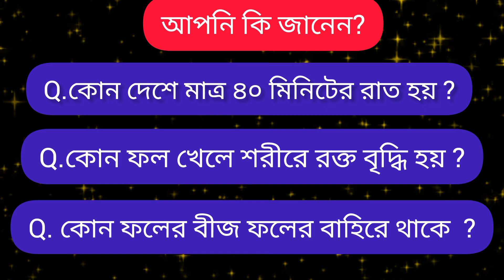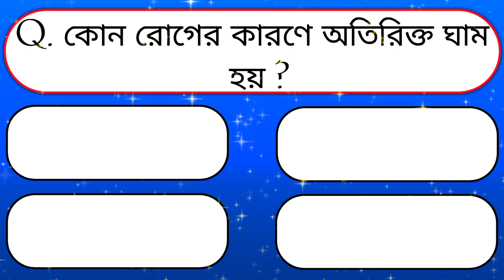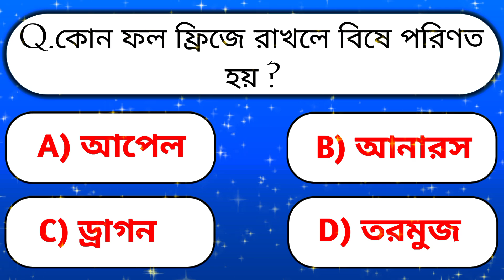Gk || কোন দেশে মাত্র ৪০ মিনিটের রাত হয় || Interesting gk quize || Bangla General Knowledge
এই ভিডিওতে রয়েছে, 20 টি গুরুত্বপূর্ণ জিকে | আপনাদের কাছে অনুরোধ রইলো পুরো ভিডিওটি শেষ পর্যন্ত দেখবেন।
                                         ধন্যবাদ  ।।

Your Queires,

Bangla gk questions
Gk questions and answers
Bangla interesting gk
Gk
Gk questions
Interesting gk quize
Gk quize in bengali
Bangla gk
Gk in bengali
Bangla gkquize
Gk bangla
Gk bangla questions
General knowledge
Gkfacts
Interesting bangla gk quize
Quize
Quize gk

জিকে
বাংলা জিকে
জিকে ইন বেঙ্গলি
বাংলা কুইজ
কুইজ টেস্ট
বাংলা ইন্টারেস্টিং প্রশ্ন
কুইজ প্রশ্ন বাংলা
বাংলা কুইজ টেস্ট
সাধারণ  নলেজ বাংলা
বাংলা সাধারণ জ্ঞান সমূহ
সাধারণ জ্ঞান সমূহ বাংলা
সেরা কুইজ
জিকে প্রশ্ন
জিকে প্রশ্নোত্তর

bangla gk
bangla gk questions
gk interesting quize
interesting gk quize in bengali
gk in bengali
gk today
today gk

বাংলা জিকে
জিকে প্রশ্ন
জিকে কোশ্চেন
বাংলা জিকে কুইজ
কুইজ বাংলা